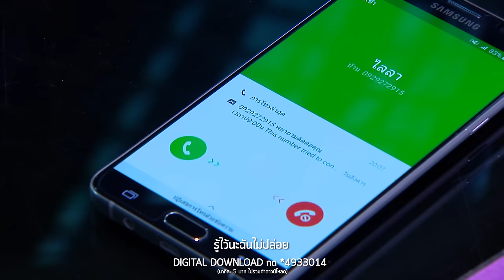เสียทองเท่าหัว Ost.ม่านดอกงิ้ว | แนน วาทิยา | Official MV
Sia Thong Thao Hua Ost.Man Dok Ngio
ศิลปิน  แนน วาทิยา

เรื่องอื่นหมื่นพันฉันยอมได้ แต่เรื่องเดียวที่ยอมไม่ได้ คือเสียเธอให้กับเขา ถ่ายทอดโดย “แนน วาทิยา” นักร้องที่เข้าถึงทุกอารมณ์เพลงไม่ว่าเธอจะร้องเพลงไหน ก็เข้าไปนั่งในใจคนฟังได้ไม่ยาก และเพลงนี้ก็เป็นอีกหนึ่งเพลงที่เธอสามารถใส่อารมณ์ได้ถึงใจ

ของของฉันใครเอาไป ถ้าใครหน้าไหนคิดแย่งชิง เกิดมาเป็นศัตรูหัวใจ
รู้ไว้นะฉันไม่ปล่อย อย่าคิดจะลอยหน้าเรื่อยไป โปรดเตรียมตัวกับใจไว้เลย

*ไม่มีใครสั่งสอนให้รู้จักคิด ถึงแยกแยะถูกผิดไม่เป็น เธอก็เห็น เขาเป็นอะไรกับฉัน

**เสียทองเท่าหัว แต่ไม่ยอมเสียตัวเขาให้ใคร เรื่องอื่นหมื่นพัน ได้ทั้งนั้น  เสียได้ก็เสียไป
เรื่องเดียวเท่านั้น จะแบ่งปันให้ใคร  มันคงไม่ได้ ช่วยจดจำไว้ แม้แต่คิดเธอก็ผิดแล้ว

คนอย่างเธอไม่เคยอาย เมื่อรู้แก่ใจก็ยังทำ ไม่เคยจำบ้างเลยรึไง

(ซ้ำ */**/**)